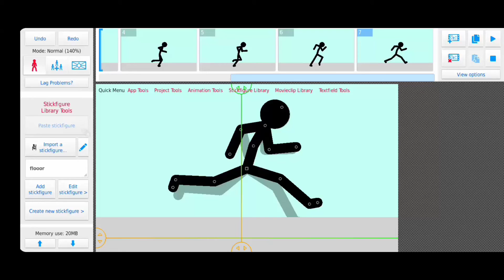How to animate running on sticknodes (for beginners!)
How to animate running in easy way!